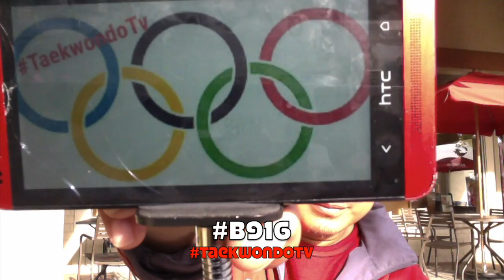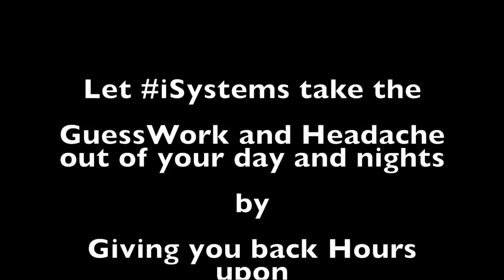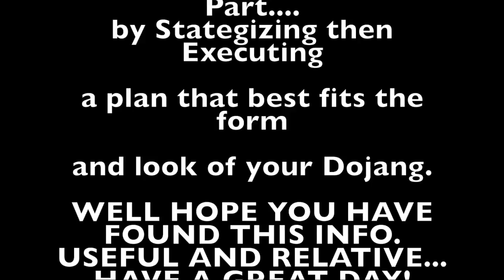Dojang Owners Journal (D.O.J.) pt.2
Taekwondo Dojang Owners Journal pt. 2

Gary Vaynerchuk builds businesses. Fresh out of college he took his family wine business and grew it from a $3M to a $60M business in just five years. Now he runs VaynerMedia, one of the world’s hottest digital agencies. Along the way he became a prolific angel investor and venture capitalist, investing in companies like Facebook, Twitter, Tumblr, Uber, and Birchbox before eventually co-founding VaynerRSE, a $25M investment fund.

Gary also currently hosts The AskGaryVee Show, a way of providing as much value as possible by taking questions about social media, entrepreneurship, startups, and family businesses and giving his answers based on a lifetime of building successful, multi-million dollar companies. The show is also available as a podcast on iTunes, Stitcher, and SoundCloud.

Gary is also a prolific public speaker, delivering keynotes at events like Le Web, and SXSW, which you can watch on his YouTube channel.

He was named to both Fortune and Crain’s 40 under 40 lists in consecutive years, and has been profiled in the New York Times, Fortune, and Inc.

Gary Vaynerchuk was born in Babruysk, Belarus, in the former USSR. His parents were fortunate enough to find their way to America as part of an exchange program where Soviet Jews were allowed to immigrate to the US in exchange for food aid. While the entire extended family shared a studio apartment in Queens, Gary’s father Sasha began working at a relative’s liquor store in New Jersey and eventually moved the family to Edison, NJ.

As a young child, Gary began his entrepreneurial career by ripping flowers out of his neighbors’ yards and using his natural charm to sell them right back (a profit margin he has still yet to equal). Soon he had upgraded to operating an entire lemonade stand franchise, managing multiple locations and commuting via big-wheel to collect his profits.

In his early teens, Gary cornered the local market for baseball cards, often making thousands in a weekend with his keen eye for deals, and his razor-sharp sales-tactics. All of this came to a halt when, at the age of 14, Gary’s father literally dragged him into the family business. In the blink of an eye he went from making thousands of dollars in a weekend to making $2 an hour bagging ice in the basement of Shoppers Discount Liquors, which his father had taken full ownership of by that point.